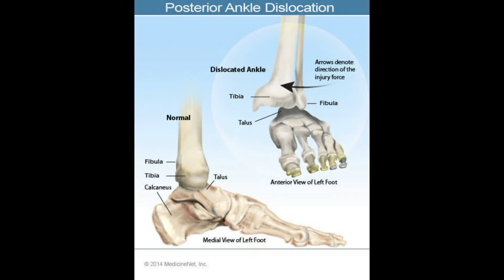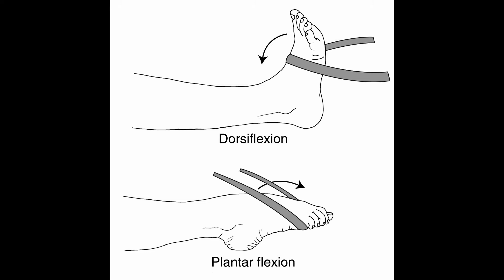Gordon Hayward Sports Broadcast